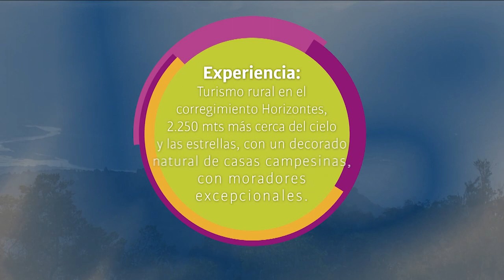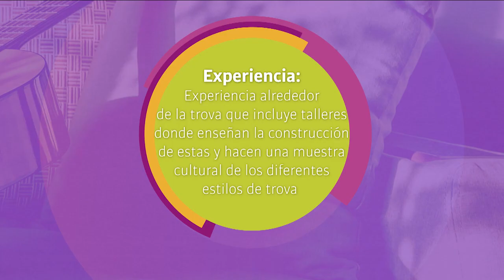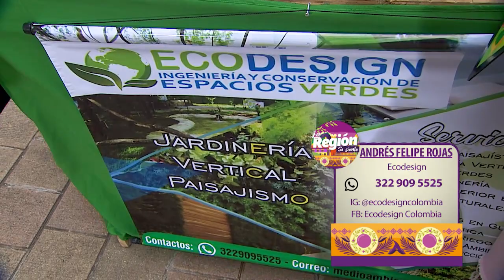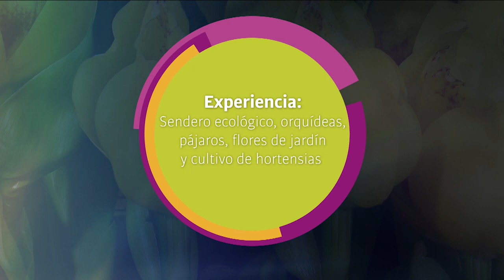Plaza de la Libertad | La Región se Siente | Teleantioquia